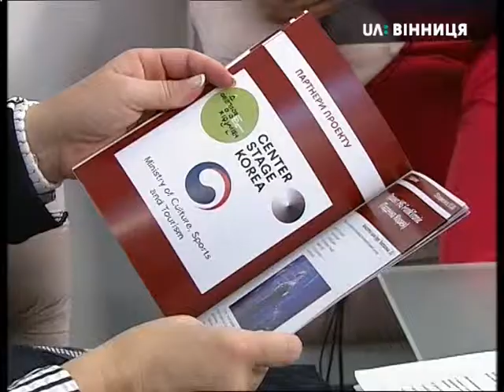Гість НД 07.09.2018. Ірина Френкель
21 вересня у Вінниці розпочнеться 21 міжнародний фестиваль джазової музики, що цьогоріч чекає на меломанів нам розповідає Заслужена артистка України, головна продюсерка «Vinnytsia Jazzfest 2018» - Ірина Френкель.